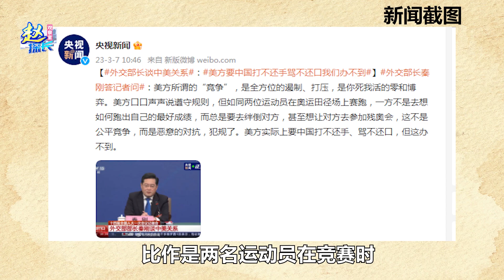美國咄咄逼人是何下場？這次中國打開天窗說亮話，真正較量開始了【一號哨所】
大國對抗下，美國姿態愈發咄咄逼人是何下場？這次中國打開天窗說亮話，打不還手罵不還口辦不到！真正的中美較量開始了
美國咄咄逼人是何下場？這次中國打開天窗說亮話，真正較量開始了